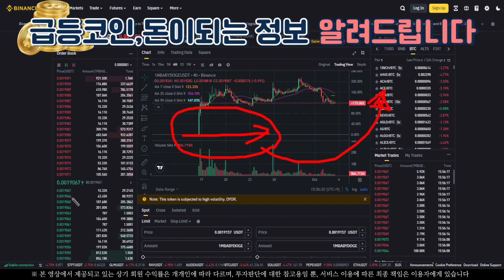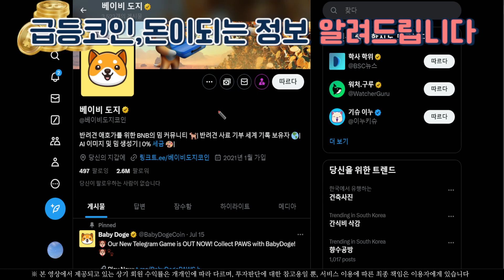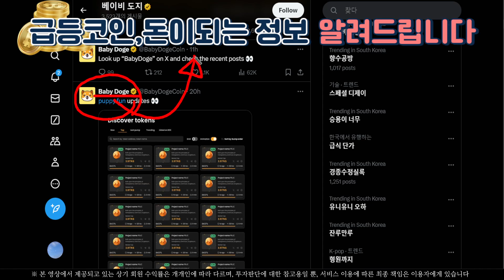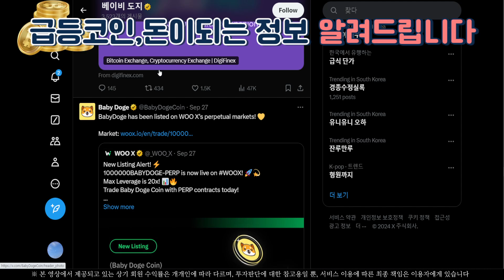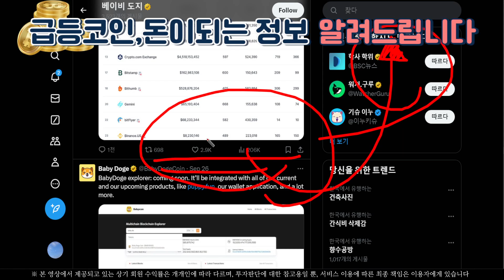[베이비도지] 100만개 공짜로 뿌립니다 ! 얼른 받아가세요 여러분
건물주 프로젝트 소통방 입장하셔서 극비뉴스 및 타점 안내 받아가시길 바라겠습니다.

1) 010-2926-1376 문자 '베이비' 발송

2) 문자와 번호 확인 후 입장승인 해드리니 꼭 문자발송 후 입장 부탁 드립니다.

3) 사칭 및 광고, 금품요구 방지를 위해서이니 양해 부탁드립니다.